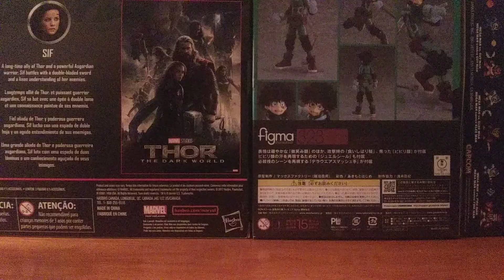my hero academia mini stop motion